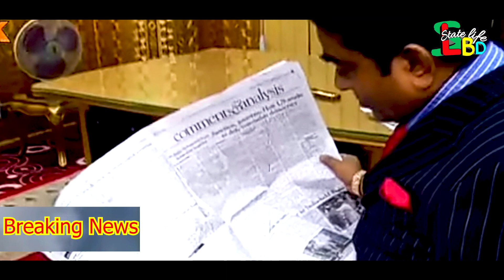ঢুকলো কোটিপতির মত বেরুলো সাধারন মানুষ হয়ে মুহুর্তেই পালটে গেলো প্রিন্স মুসা সম্পর্কে সকল ধারনা।।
Warning: যদি এই চ্যানেল থেকে কোনও ভিডিও অনুমতি ছাড়াই অন্য চ্যানেলে আপলোড করা হয়। তবে, ইউটিউবের কপিরাইট আইনের আওতায় ব্যবস্থা নেওয়া হবে।